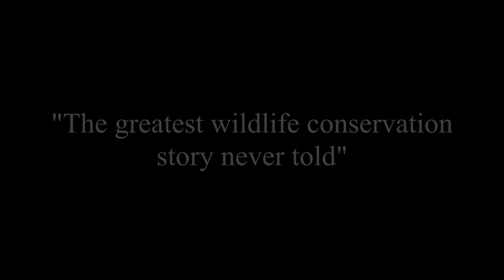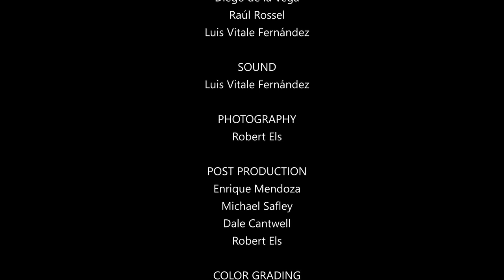Interview with Margaux Safley